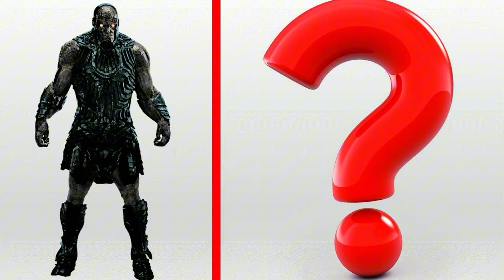AVENGERS But TRANSFORMERS VENGERS🔥All Characters (marvel & DC) 2024 💥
hello this is the Cartoon Marvel Dc channel.
a place where Marvel and DC superheroes     transform into whatever you want through AI drawing.🔎

THANKS!!🙏